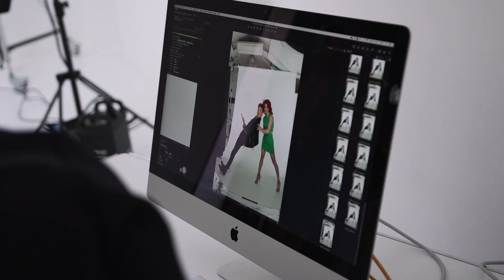The Joe and Dianne Show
Expect music, comedy and of course a little bit of dance in this never-before-seen variety show from Strictly Come Dancing finalists; Joe Sugg and Dianne Buswell.

Coming to Southampton on 5 April 2020. Tickets available from 2 July